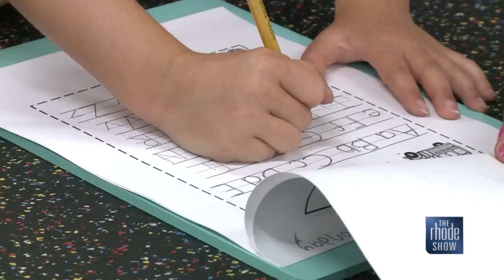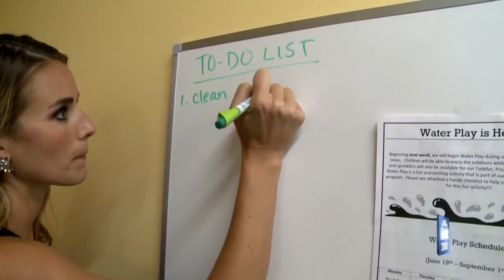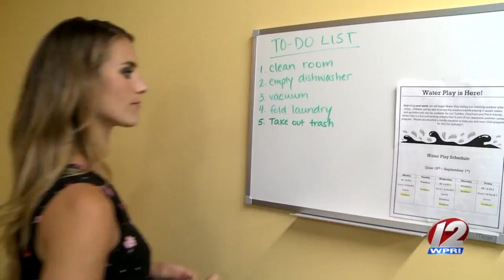The Modern Parent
Tips from our friends at The Children's Workshop